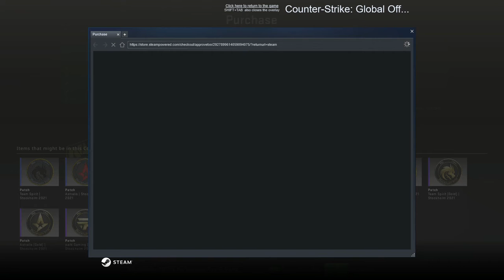The weirdest CSGO case (half of items are gold)